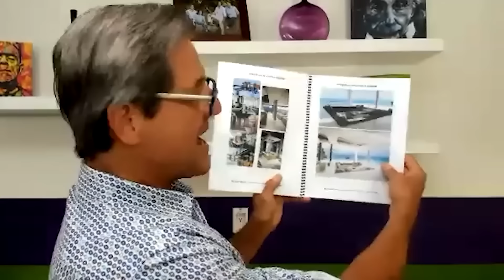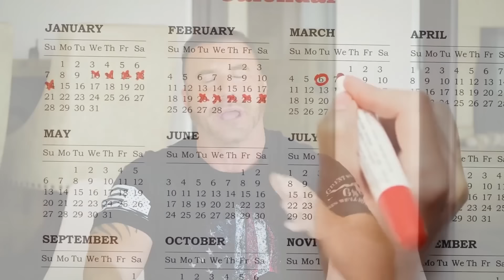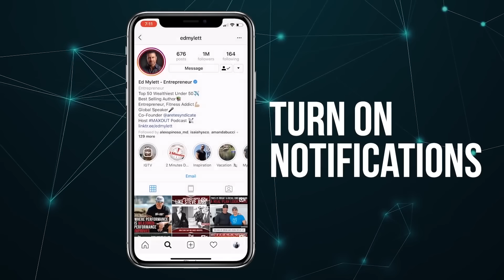The Power of Persistence: How Hard Work Will TRANSFORM Your Life Feat. Sean Casey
How far are you willing to go when the odds are stacked against you?

In this incredible mashup, you’ll hear from some of the most inspiring voices, including Sean Casey, who prove that relentless effort and perseverance can change everything. From facing rejection in high school to becoming an MLB All-Star, Sean’s journey is a testament to what happens when you refuse to give up—especially when no one believes in you.

We break down Sean’s story of growing up without the accolades or the attention of scouts, feeling like he was overlooked and underestimated. But instead of letting that defeat him, Sean doubled down, putting in the work day after day in a local batting cage, grinding until he became a player no one could ignore. He shares how his father's advice to “be accountable and put in the work” became the guiding principle that pushed him through the tough times when no one was watching and no opportunities seemed to come his way. It’s not just about talent; it’s about showing up when no one else is willing to.

Alongside Sean's journey, you’ll hear insights from Nick Santonastasso, who redefined what’s possible by overcoming his physical limitations, and Grant Cardone, who emphasizes the importance of playing offense in life—creating your own opportunities instead of waiting for someone else to hand them to you. These stories will light a fire inside you, showing that with persistence, you can break through any obstacle.

Here’s what you’ll learn:

- How to turn rejection into fuel for success
- Why your daily habits shape your future
- The importance of "playing offense" and creating your own opportunities
- Real-life examples of persistence leading to extraordinary outcomes

This episode is packed with actionable strategies to help you push past your current limits, take control of your destiny, and build a future you deserve. Sean Casey’s story reminds us all that success isn’t about immediate recognition—it’s about the relentless pursuit of your goals, even when no one is watching. It’s a masterclass in perseverance, showing how hard work and dedication can transform not just your career, but your entire life.

No matter where you are in your journey, this episode will inspire you to dig deeper, push harder, and keep going until the breakthrough happens. When life gets tough, remember that persistence isn’t just a strategy—it’s the key to unlocking your fullest potential. Keep showing up, keep putting in the work, and watch as everything begins to shift in your favor.